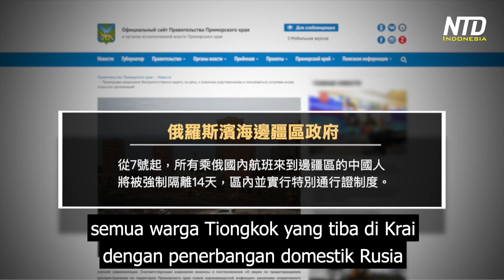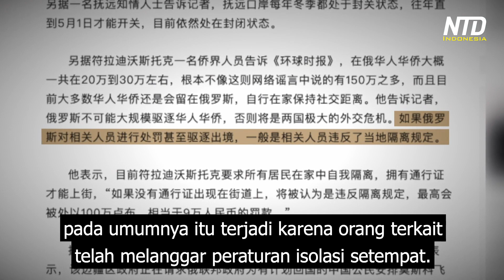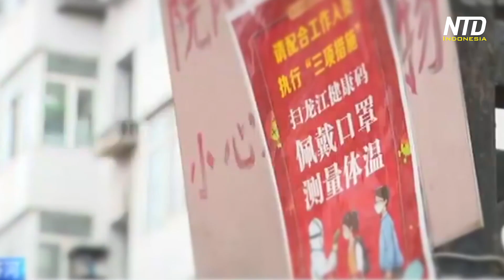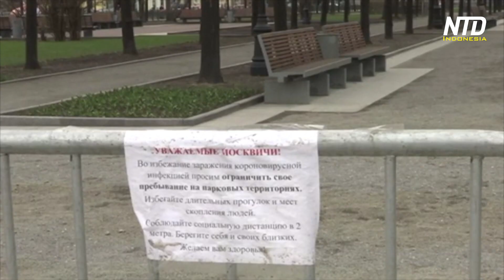Lockdown Wuhan Berakhir: Rusia Segera Menutup Perbatasan Tiongkok-Rusia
Rusia adalah salah satu negara yang paling awal menutup perbatasan dengan Tiongkok saat pertama kali isu tentang epidemi virus PKT (Covid-19) muncul.

Kini, menjelang berakhirnya lockdown di Wuhan, Rusia segera menutup perbatasan darat Tiongkok-Rusia yang terakhir.

Video yang diunggah oleh warganet menunjukkan bahwa Rusia sedang mendeportasi “warga Tiongkok” setempat kembali ke Tiongkok.